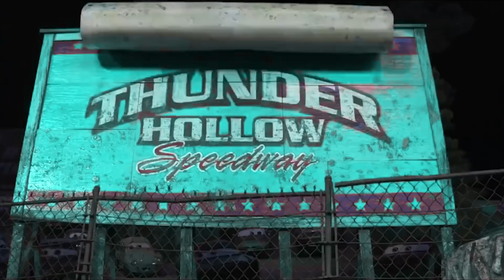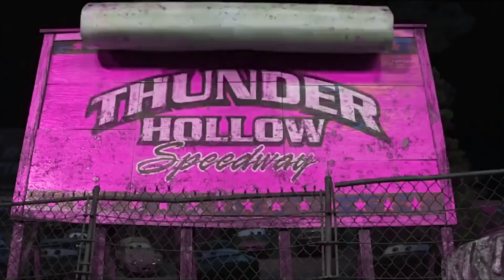Disney Cars 3 Lightning Mcqueen Learn Colors Cars Cartoon BEST SCENES For Kids Children Toddler #22